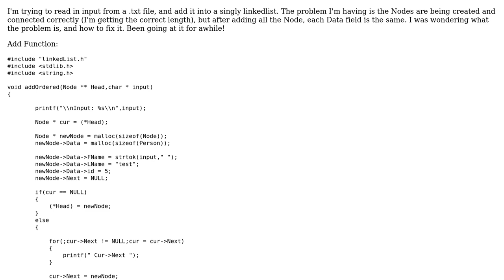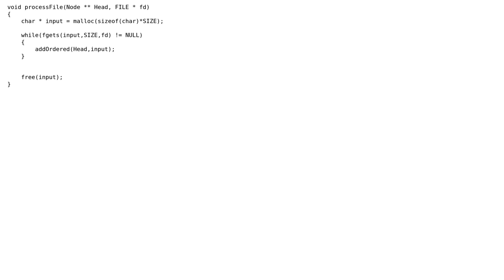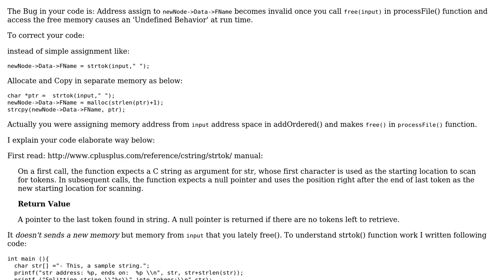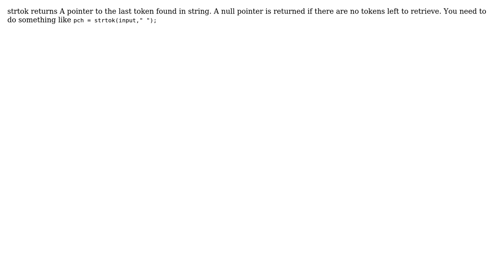Linked List Data All The Same (2 Solutions!!)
Linked List Data All The Same

With thanks & praise to God, and with thanks to the many people who have made this project possible! | Content (except music & images) licensed under CC BY-SA | Music | Images & others | With thanks to user Grijesh Chauhan user Dylan Paulus user drum and the Stack Exchange Network Trademarks are property of their respective owners. You are responsible for your own actions.